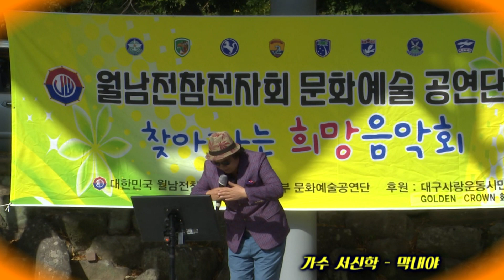가수 서신학 막내야 - 월남전참전자회 문화예술공연단 찾아가는희망음악회